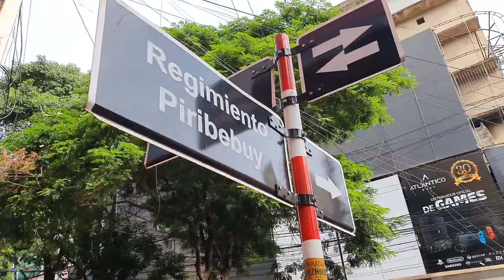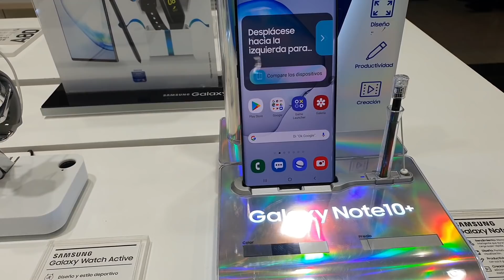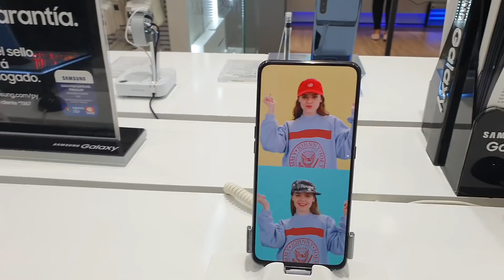NOVA LOJA DE CELULAR NO PARAGUAI 2020. ÓTIMOS PREÇOS VAREJO E ATACADO TODAS AS MARCAS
O grupo Atlântico é um grande importador de celulares e atacadista. Inaugurou uma nova loja no shopping Jebai center no Paraguai para atuar no Varejo. Esta com preços competitivos e ser for inscristo no canal irá cobrir o preço da concorrência.
Vende todos os modelos e marcas: Samsung, iphone, xiaomi, motorola e mutos mais.
Contato da loja:
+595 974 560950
Contato do vendedor gustavo que apareceu no vídeo:

PARA TER DESCONTOS EM fOZ DO iGUAÇU, PARAGUAI E ARGETINA EM ATRAÇÕES, RESTAURANTES E HOSPEDAGEM: